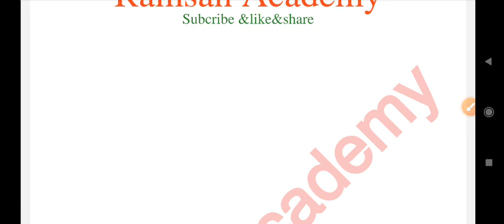+1 தமிழ் புத்தகம் / ஒரு நாளுக்கு ஒரு இயல் /TEST /Full Details